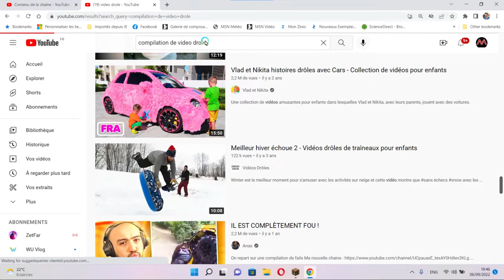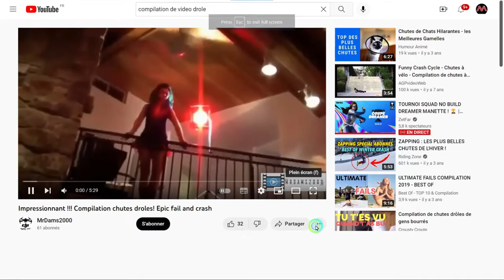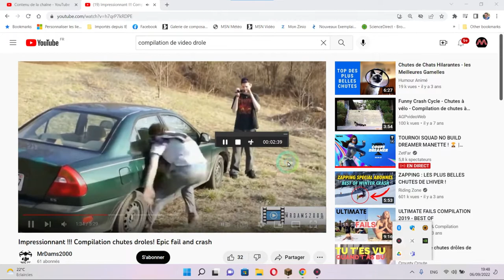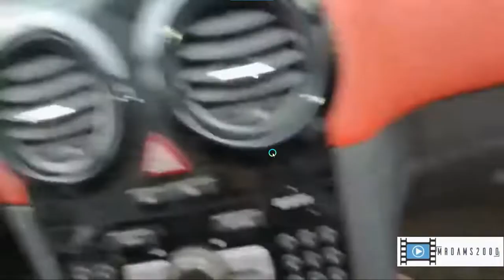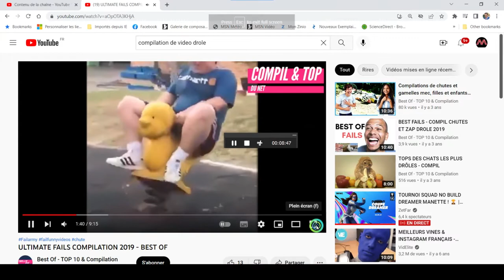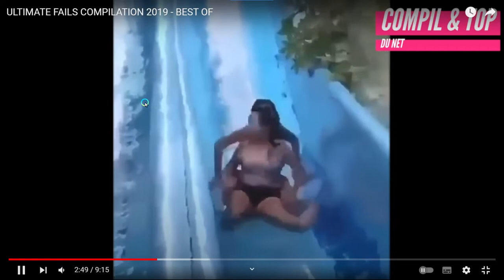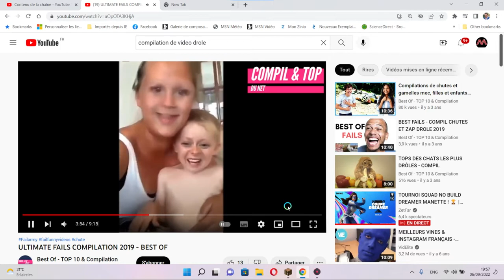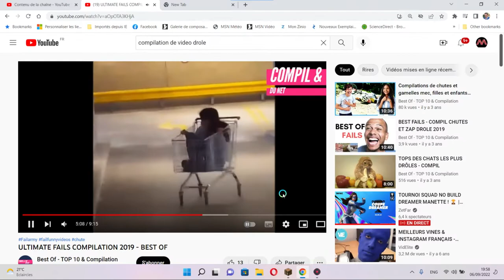Je réagis à des vidéos drôles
Salut les gars aujourd'hui vous allez pêter de rire